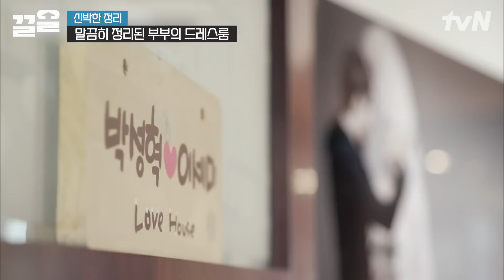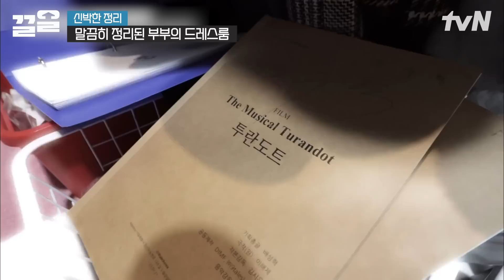미래가 불투명했던 시절, 민우혁X이세미를 잇게 해준 자켓🤗 단순 욕구가 아닌 기억하고픈 소중한 옷⭐ | 신박한정리